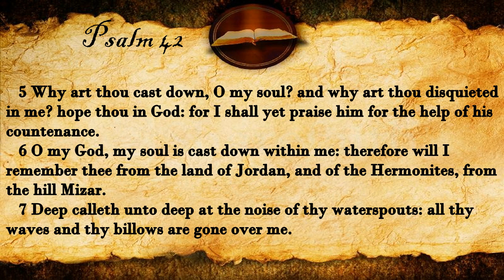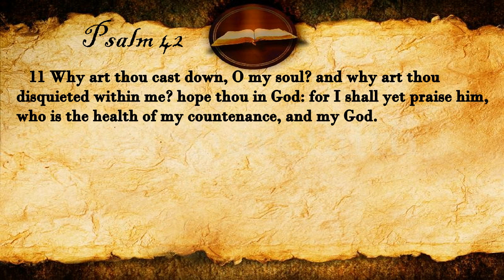Psalm 42 | KJV Audio (With Text)